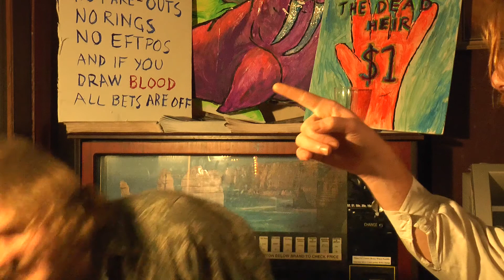Hand - The Dead Heir